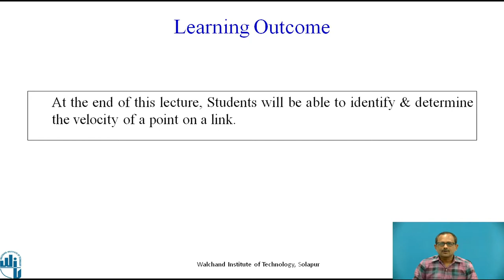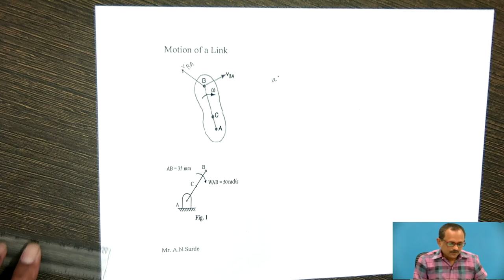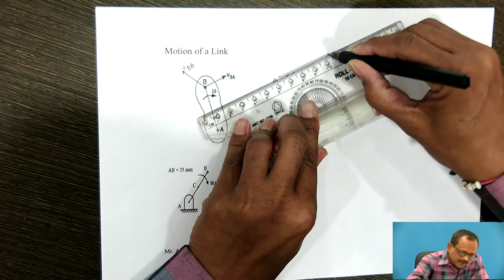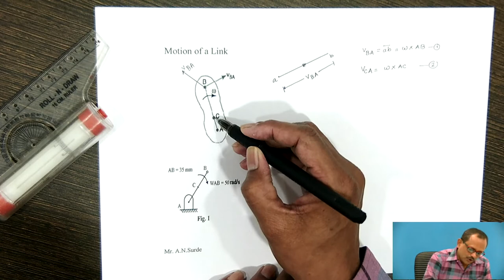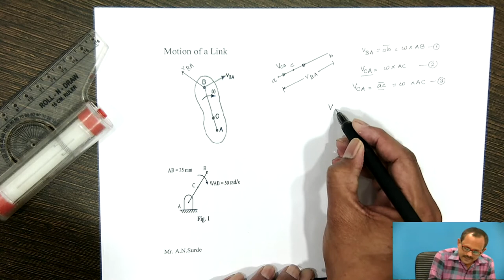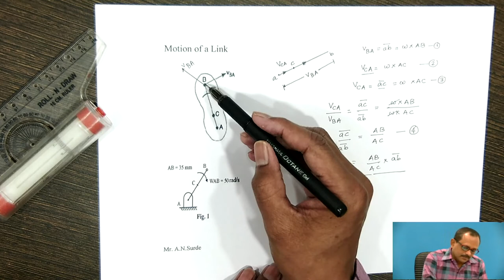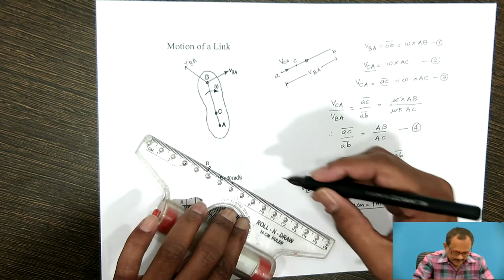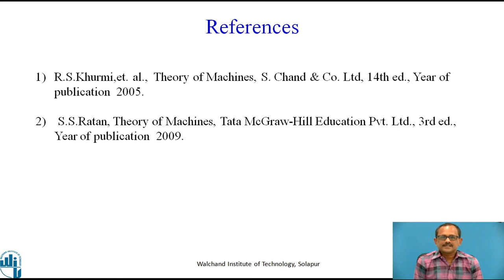Relative Velocity Method II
Mr. A.N. Surde
 Assistant Professor
Mechanical Engineering